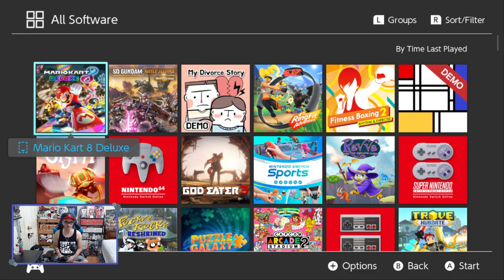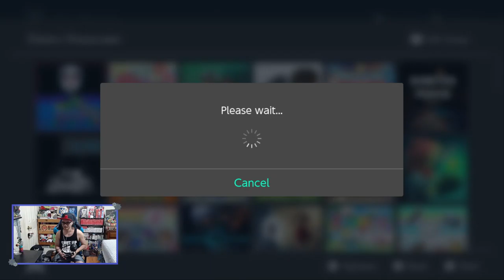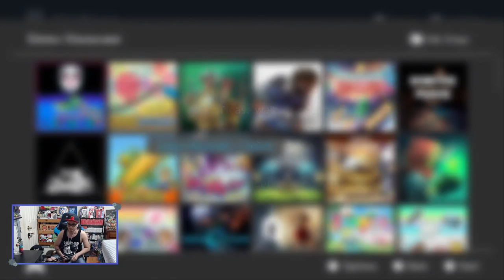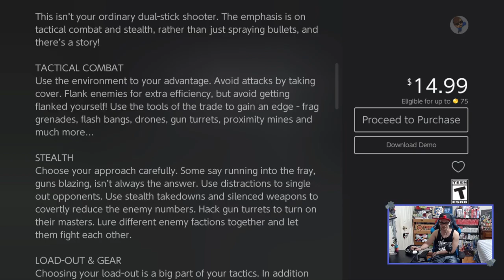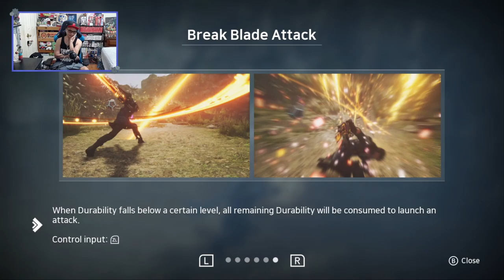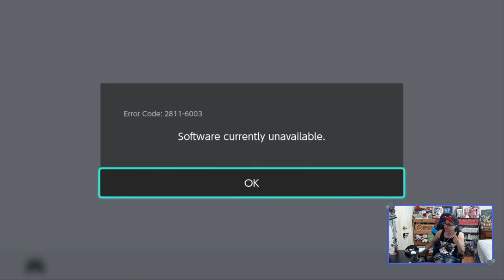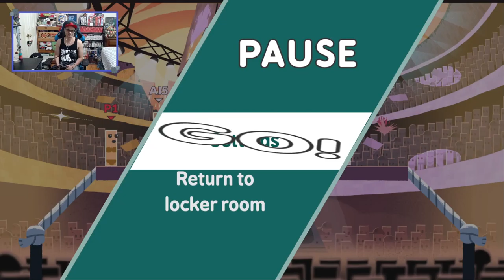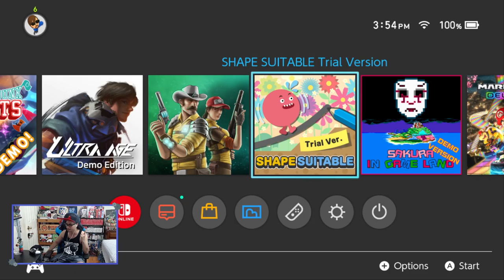Demo Showcase 94 - 08.05.22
Stream 767, Demo Showcase 94. Which will go on my Wish List?

0:00 Sakura In Gameland
37:58 SHAPE SUITABLE
1:11:19 Space Marshals 2
2:06:26 Ultra Age
3:11:19 Wrestledunk Sports